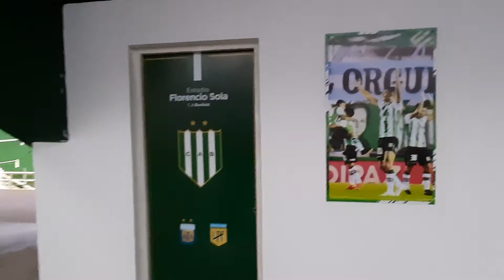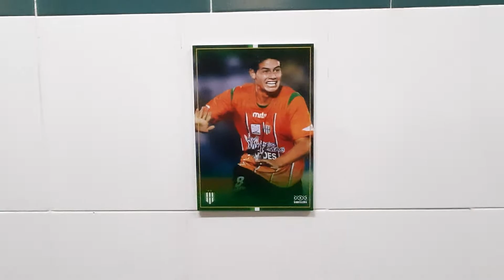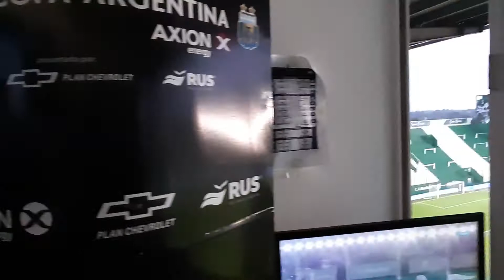Las cabinas del fútbol argentino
Hoy nuevamente la cancha de Banfield con algunos detalles extras